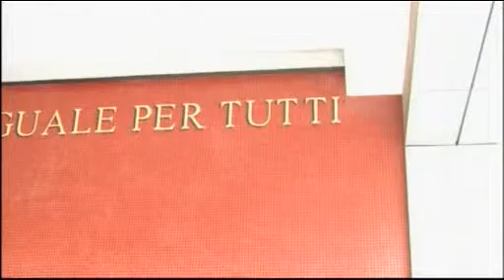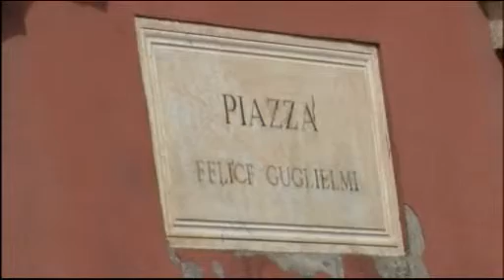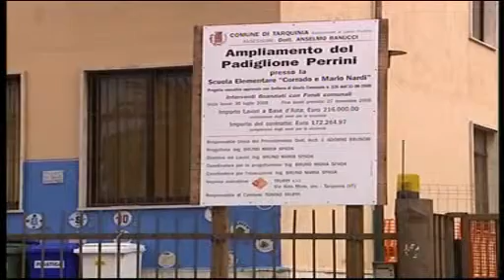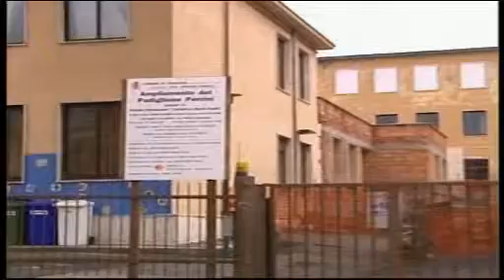TG Alto Lazio 04/12/2012 h. 19,45 - 2^ parte